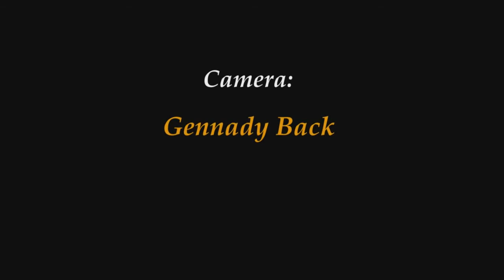Canon 5D Mark III + Canon EF 100mm f 2 8 L IS USM Macro TUBE CAMERA